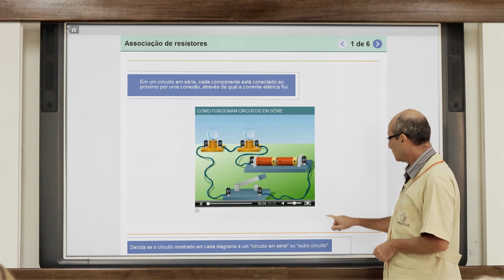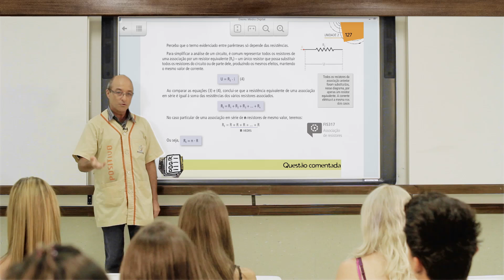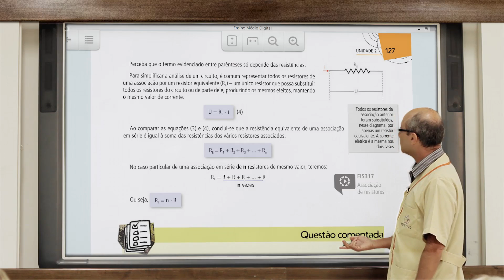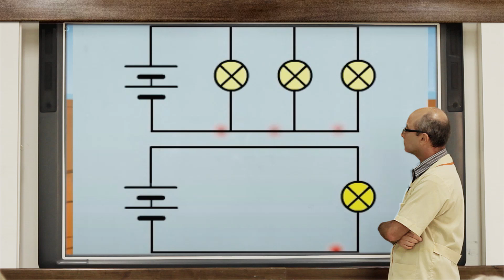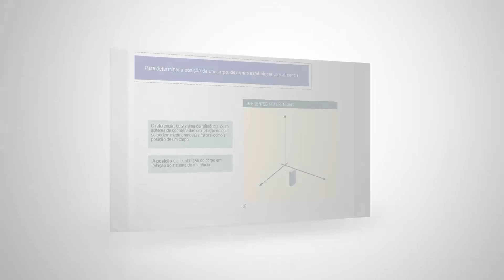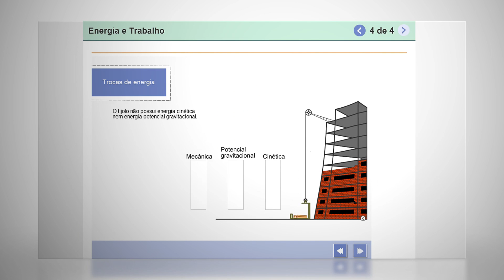Livro Digital da Coleção de Física para Ensino Médio - Editora Positivo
Conheça alguns exemplos dos recursos do Livro Digital da Editora Positivo para a coleção de Física e veja como eles podem ser aplicados em sala de aula.